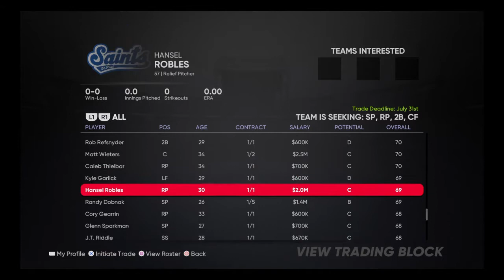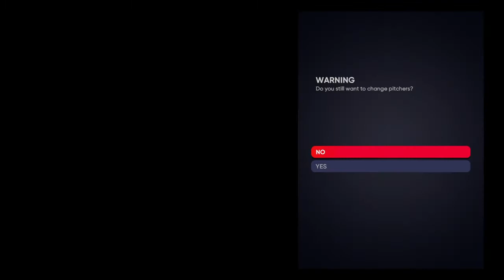MLB The Show 21 | Minnesota Twins Franchise | S1E3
2021 season opener against the Milwaukee Brewers.

If you like what you see, and want to help out the channel for future projects, please and make a donation to the cause. You don't have to, but any help is greatly appreciated.